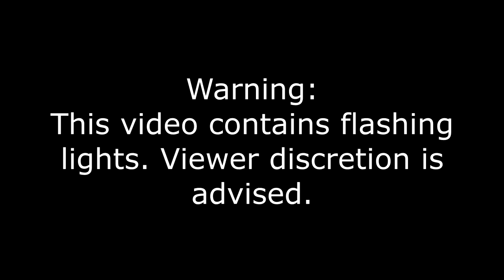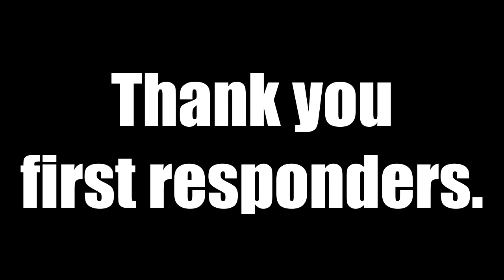First Responders Tribute - Emergency Response Liberty County